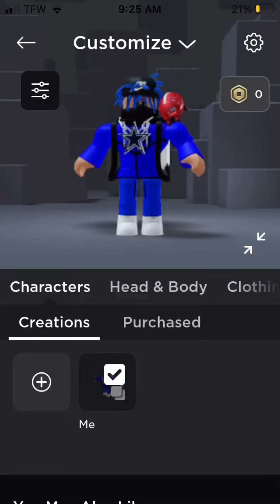How to make Kyle in roblox